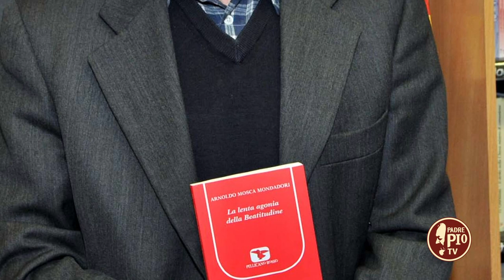Dio è presente in ogni inferno umano (Dritto al Cuore 10 Aprile 2022)